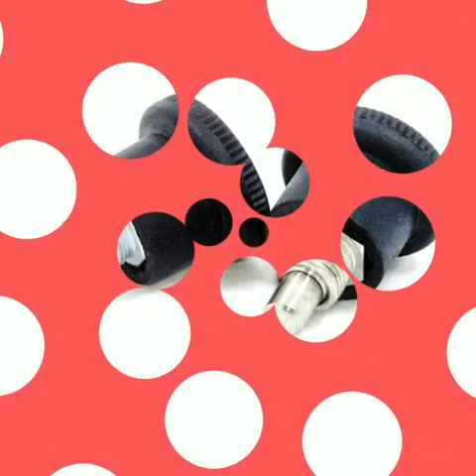China best indexing plungers Supplier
Roche industries is a leading indexing plunger manufacturer and supplier & wholesaler in China.

The standard indexing plungers as follow:

indexing plungers without collar, Cam action indexing plungers, indexing plungers for thin-walled parts, short-bodied indexing plungers, entirely stainless steel indexing plungers, indexing plungers for thin-walled parts, indexing plungers with a plastic pull knob, indexing plungers without knob, precision indexing plungers, lock, and clamp indexing plungers.